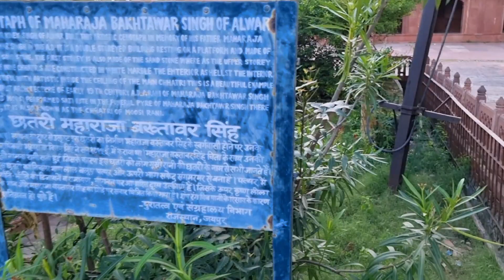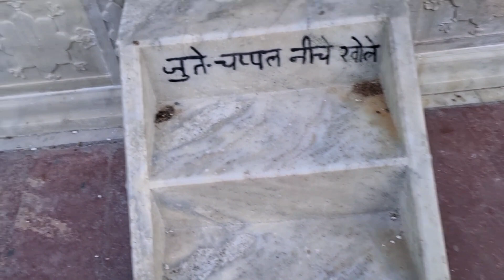Moosi Maharani ki Chhatri | राजा की मौत के बाद रानी हुई सती? | Alwar | Explore with Luv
मूसी महारानी की छतरी:-

इनकी छतरी राजस्थान के अलवर के बाला दुर्ग के नीचे सागर के दक्षिण किनारे हिन्दू स्थापत्य कला की इस ८० खम्भों की छतरी का निर्माण महाराजा बख्तारसिंह की मूसी रानी की स्मृति में महाराजा विनय सिंह के काल में हुआ था। सफेद संगमरमर एवं लाल पत्थर से निर्मित इस छतरी की ऊपरी मंजिल पर रामायण और महाभारत के भित्ति चित्र भी बने हुए हैं।

इस दो मंजिल वाली छतरी को महाराजा विनय सिंह ने अपने पिता बख्तावर सिंह और उनकी रानी मूसी की याद में 1815 में बनवाया था। जैसा कि यहां लगे साइन बोर्ड पर लिखा है कि महाराजा बख्तावर सिंह के साथ उनकी रानी मूसी सती हो गई थीं। इसलिए शहर के लोग सम्मान में इसे मूसी महारानी की छतरी कहते हैं।